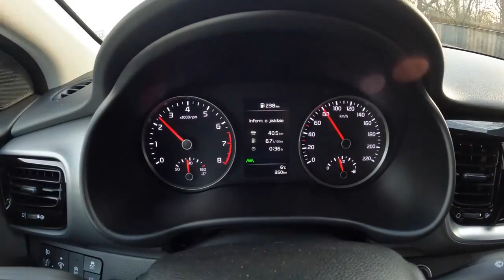Kia Stonic 2023 84HP POV Test Drive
Engine: 1.2L Petrol (Gasolina) 4-cylinders
Displacement (cc): 1197
Power: 62 kW/84 hp
Torque: 118 Nm
Transmission: 5-speed manual
Traction: FWD ( Front-Wheel Drive )

Acceleration (0–100 km/h): 13,5 s.
Top Speed: 165 km/h
Fuel Tank Capacity: 45L
Total Range: 865 km
Weight: 1080 Kg
Cargo Space: 330 Liter
Model: 2022